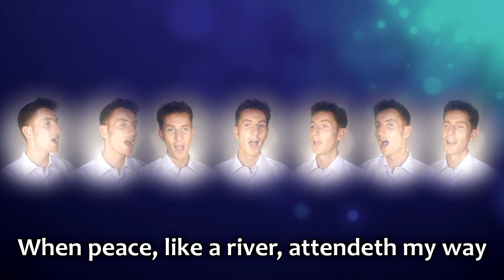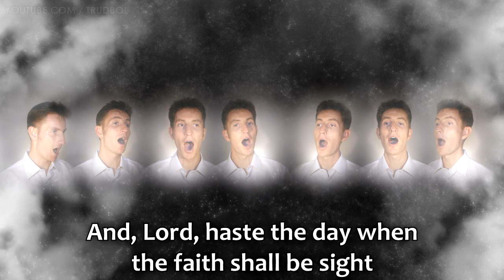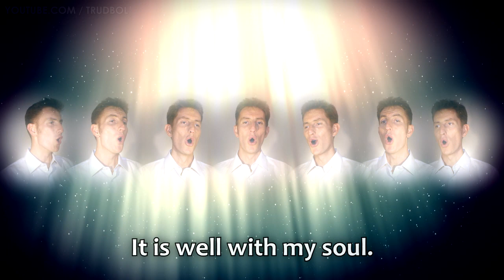It Is Well With My Soul - A Cappella Barbershop Choir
It Is Well With My Soul, a traditional hymn sung barbershop choir style!

--- CREDITS
► Music & lyrics by Spafford & Bliss
► Performed by Julien Neel
► Audio & video editing by Julien Neel

"It Is Well With My Soul" is a hymn penned by hymnist Horatio Spafford and composed by Philip Bliss. First published in Gospel Songs No. 2 by Sankey and Bliss (1876), it is possibly the most influential and enduring in the Bliss repertoire and is often taken as a choral model, appearing in hymnals of a wide variety of Christian fellowships.

--- LYRICS
Whatever my lot, Thou hast taught me to know say,